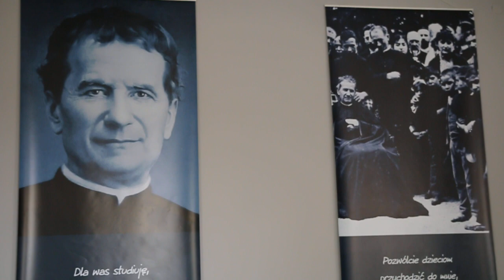Tutti siamo Italiani - odcinek 6 "Żona doskonała - la moglie perfetta"